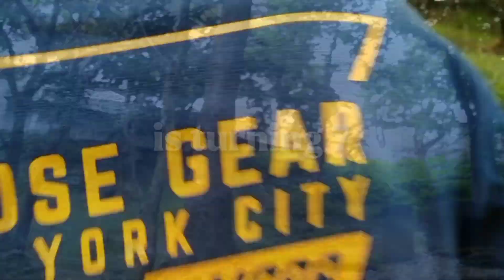save the date.. 7th bday